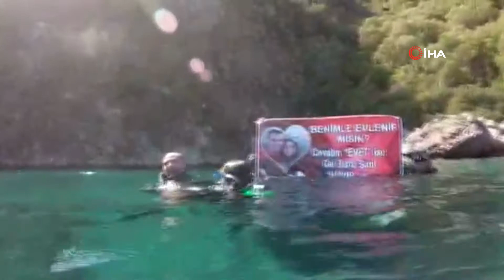Su üstündeki yunuslardan su altında evlenme teklifi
Muğla’nın Marmaris ilçesinde İlçe Emniyet Müdürlüğü'ne bağlı motorize yunus polisi olarak görev yapan Ahmet Uysal, kendisi gibi yunus polis memuru olarak çalışan meslektaşı Kübra Berber’e su altında evlilik teklifi yaptı.
Marmaris İlçe Emniyet Müdürlüğüne bağlı yunus motorize ekiplerde görevli polis memuru Ahmet Uysal, kendisi gibi motorlu yunus polisi olan Kübra Berber ile arkadaşlıklarını evliliğe taşımak istedi. Uysal, İçmeler Mahallesi'nde dalış merkezinde çalışan arkadaşlarından evlilik teklifi organizasyonu için yardım istedi. Kız arkadaşı Kübra Berber’i dalış yapma bahanesi ile su altına indiren Ahmet Uysal'ın arkadaşları, üzerinde 'Benimle evlenir misin? Cevabın evet ise bana sarıl, hayır ise oksijen tüpünü kapat' yazılı pankart açtı. Pankartı okuyan Kübra Berber, evlenme teklifini kabul ettiğini belirterek Uysal'a sarıldı. Uysal, yanında getirdiği yüzüğü kız arkadaşının parmağına taktı. Birlikte su yüzüne çıkan çifti alkışlarla karşılayan arkadaşları tebrik etti.
Su altında yaşanan ilginç evlilik teklifi, genç çiftin arkadaşları tarafından su altı kamerası ile kaydedilerek unutulmaz anlar ölümsüzleştirildi.